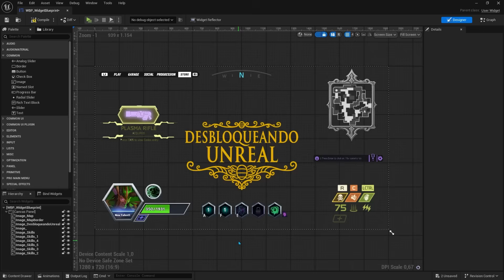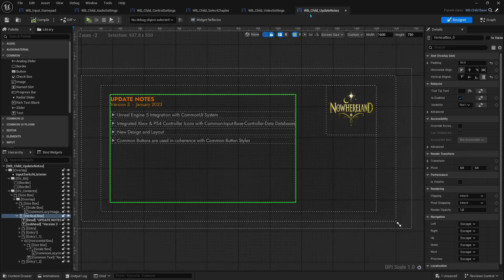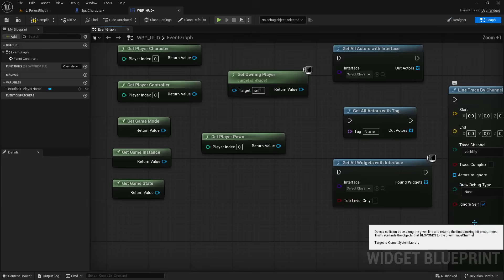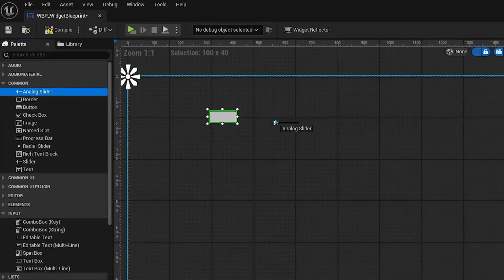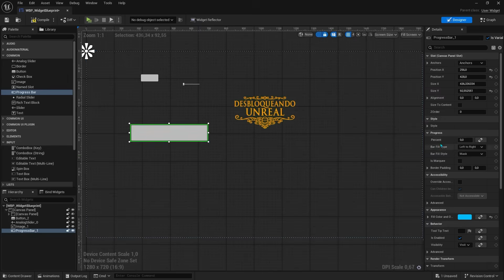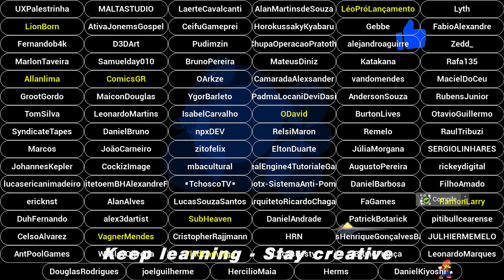Unreal Motion Graphics #01 Unreal Engine 5 UMG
Seja bem-vindo a mais uma série de aulas na Unreal Engine 5! Desta vez, vamos explorar o UMG (Unreal Motion Graphics), o sistema de criação de interfaces da Unreal. Você aprenderá a criar menus, HUDs, telas de inventário, sistemas interativos e muito mais — sempre com foco em UI (Interface do Usuário) e UX (Experiência do Usuário).

Nesta aula, vamos entender o que é o UMG, conhecer os Widgets e como eles formam a base de qualquer interface. Vamos explorar o Designer, onde você constrói o visual, e o Graph, onde adiciona a lógica e integra tudo à gameplay usando Blueprints.

Se você quer criar interfaces bonitas, funcionais e integradas ao seu projeto — seja para jogos, VR/AR ou aplicações interativas — essa série é para você. Ao final, você terá domínio total sobre o UMG e poderá levar a experiência do jogador a um novo nível.

► Guia:

00:00​    ► Unreal Engine 5 - UMG
00:53    ► Unreal Motion Graphics
07:10    ►✨Team Unreal Members ✨